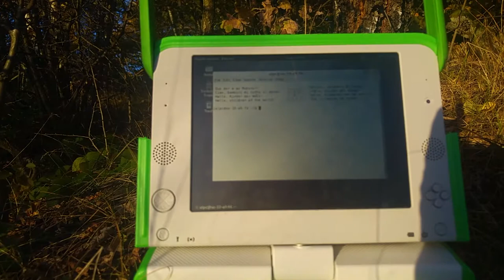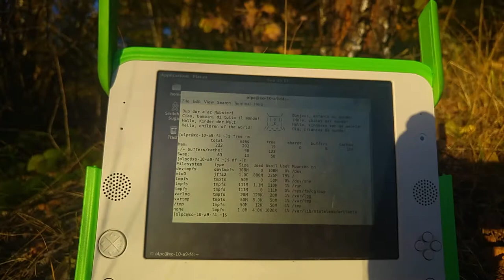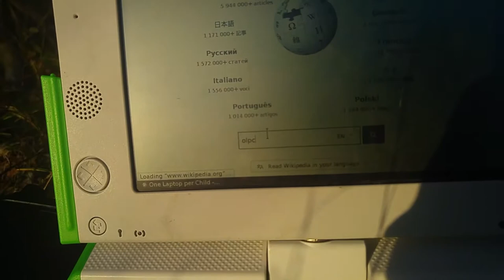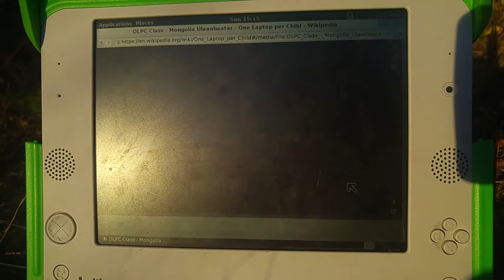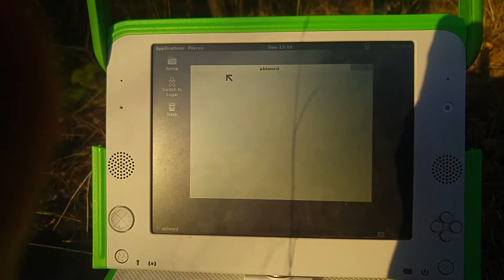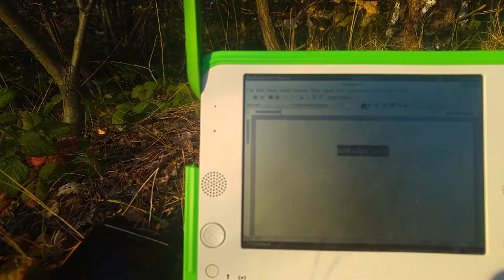OLPC XO-1 (field deployed) display in bright sun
Here is quick video of OLPC XO-1 display in bright sun - screen visibility is extraordinary beating Tough-book CF-18, CF-19 and CF-U1.
I was interested if this machine could be used for field radio related operations including digital mode (it using linux fedora distro) with gnome support  but sadly CPU and memory did not allow to do anything usable... Here on video i'm tethering internet using S700 wifi hotspot - and loading of wikipedia page is terrible so forget about signalink (just answering, internet connection was not bottleneck) .